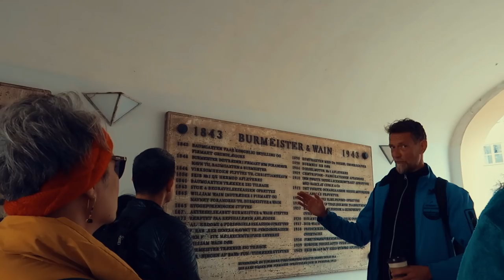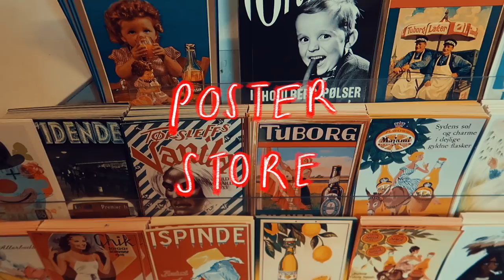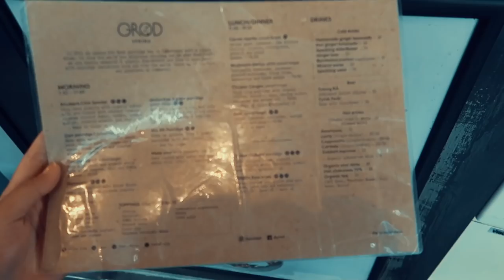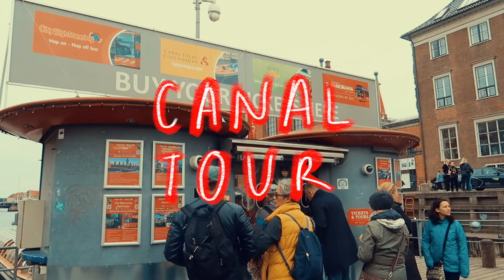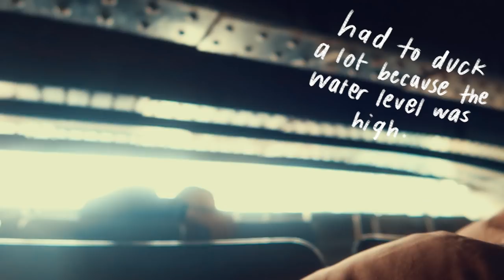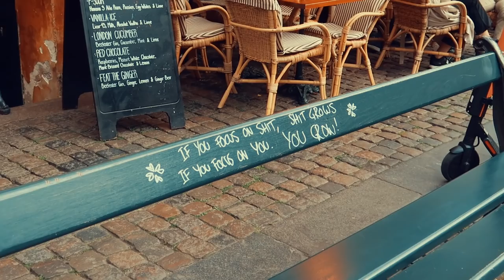a week in copenhagen 🇩🇰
some visuals + film photos from my trip to denmark!

~info~
my name: sophia (but everyone calls me sophie)
where i’m from: the philippines!

~music~
feathered - hara noda
pale - ennio mano
columbus park - jobii
coffee and unicorns - henyao
spring blossoms - ennio mano

~tech~
📷 - canon powershot g7x mark ii / iphone xs
editing softwares: final cut pro x

I AM IN NO WAY A PROFESSIONAL SO PLS DONT JUDGE ME HAHDFJD